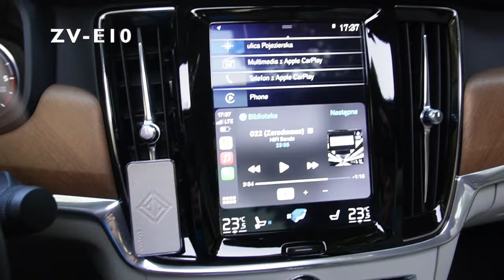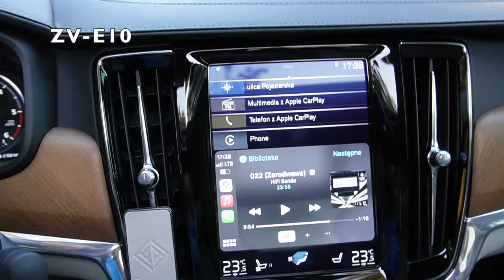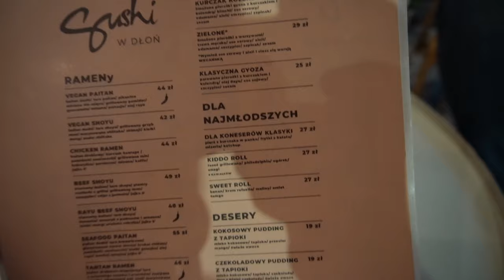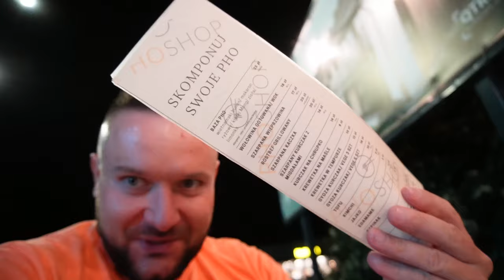Sony ZV-E10, Sushi w rękę Teofilów, VLOG #57